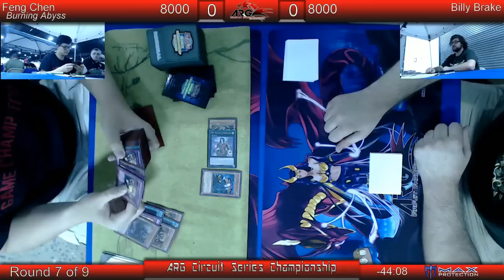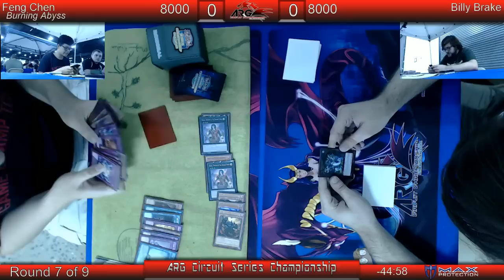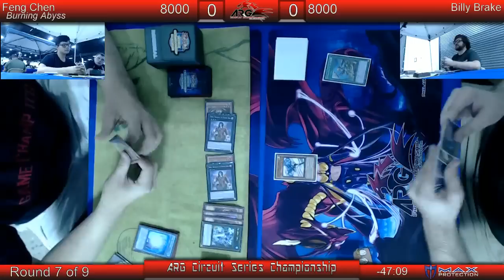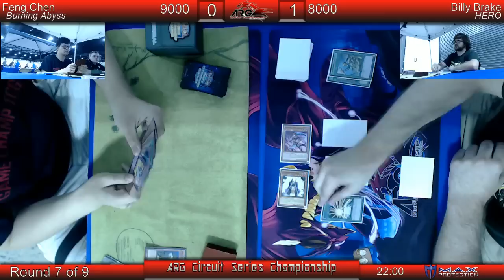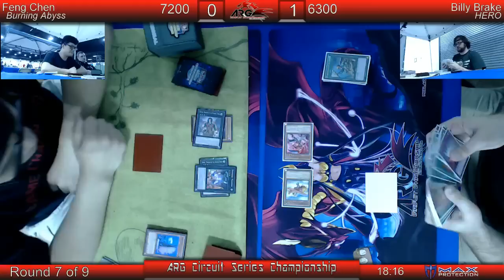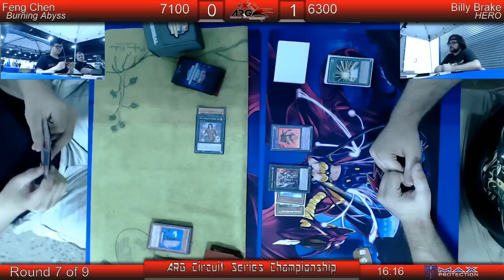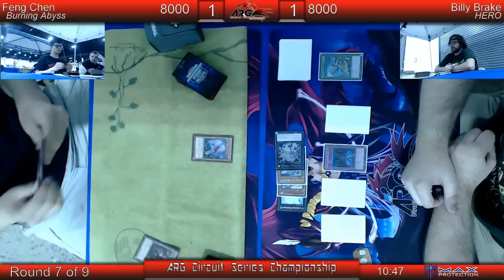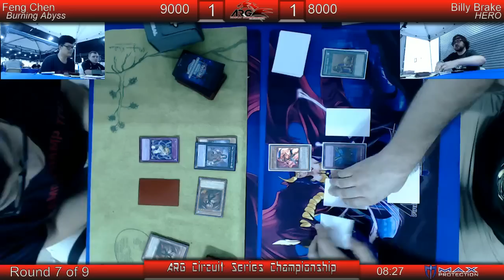ARGCS Championship 2015 Round 7 Feng Chen vs Billy Brake